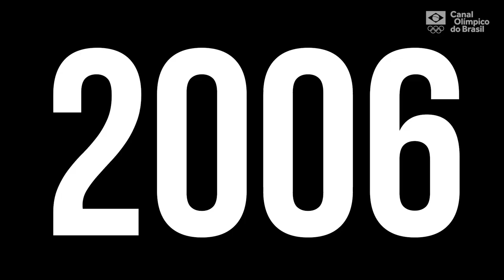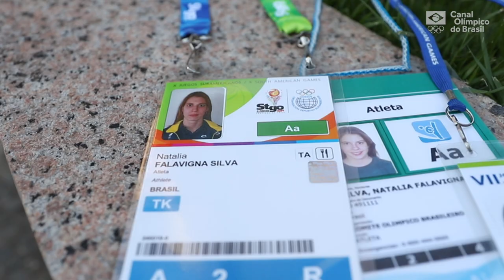Meu Sula #2 - Natália Falavigna (taekwondo) relembra sua participação em três Jogos Sul-americanos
Natália Falavigna disputou três edições dos Jogos Sul-americanos: Brasil 2002, Buenos Aires 2006 e Santiago 2014. A medalhista de bronze nos Jogos Olímpicos Pequim 2008 foi ao pódio nas três competições: foram dois ouros e um bronze. Na edição de Buenos Aires 2006, Falavigna ainda foi porta-bandeira da delegação brasileira.

Produção: Helena Rebello
Edição e finalização: Marina Ziehe